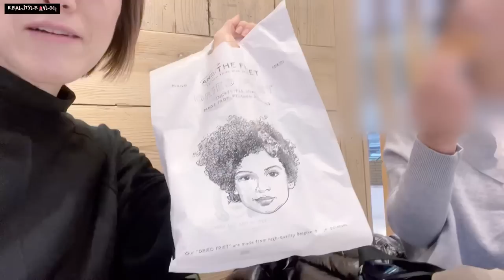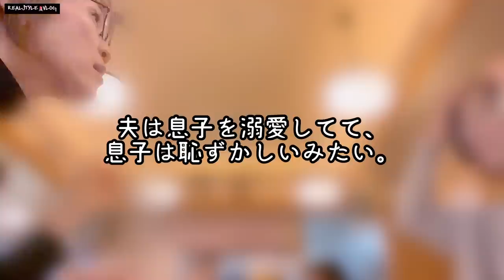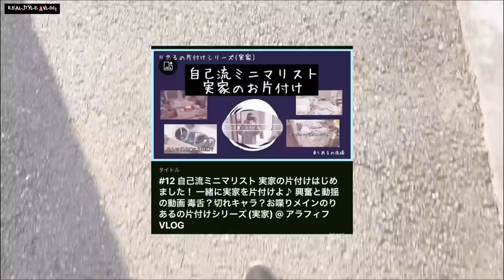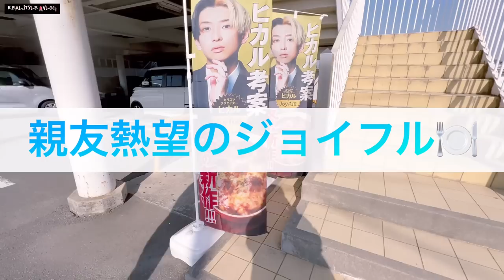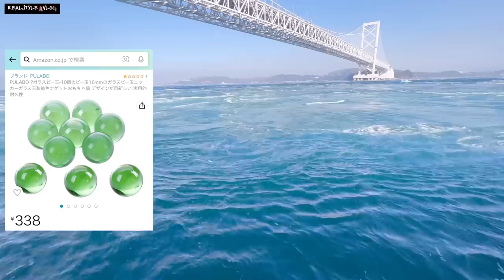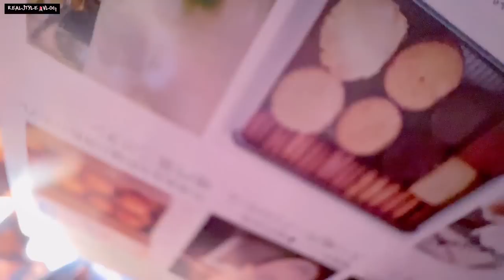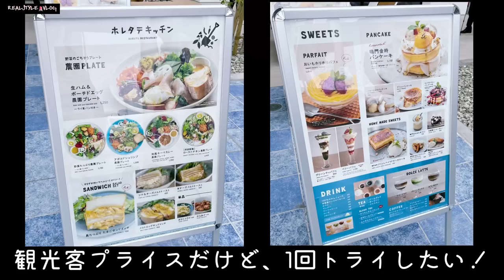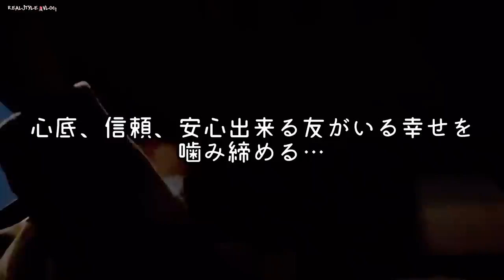# 335【親友のおかげで気付いた本当に大切なこと】体調悪くて飛行機も乗れない50歳主婦の元に親友がはるばる会いに来てくれた！目一杯のおもてなしで徳島聖地巡礼を💜＠りあるVLOG20221209＆10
※アマゾンで買える商品リンクは以下に↓

体調不良50歳主婦は、一年中病院と検査の日々です。
ここのところ、子宮内膜ポリープの件で振り回されておりまして、
心身共に滅入りまくっております。
そんな中、東京から大親友「えむお」がわざわざ会いに来てくれました！

皆様も是非ご一緒に「りあるの流儀」ゆかりの徳島をお楽しみ頂けると幸いです。
こちらは、りあるVLOG12月9(金)10(土)の記録です。
この動画が皆様の何かしらになりましたら幸いです(o_ _)o

《Amazonで買えるりある紹介品はこちら↓》

Fitbit Luxe gorjana スペシャルエディション トラッカー パーカーリンクブレスレット + ピオニー クラシックベルト [5日間以上のバッテリーライフ/スマートウォッチ]

半田製麺 純手のべ 半田そうめん 月印（太口）120g×22把 計2.6kg

岡本製麺 阿波名産 無塩 祖谷十割そば 200g×4袋セット 塩分ゼロ 蕎麦 石臼挽き

イチミツボシ お好み焼ソース 1.8L

シンクシン プロテインバー バラエティパック 10 Bars（thinkThin 10 Bars Variety Pack）

ヒカル 考案 冗談抜きで旨い ハンバーグ （120ｇ） 黒カレーソース×ハニーマスタードチーズ 6個入り 冷凍

月へ鳴門へ　瀬戸内おみやげコンクール2018　最優秀賞受賞　鳴門金時使用　323

《りあるが言ってる自己流ミニマリストってなんぞ？》
世の中で言われるミニマリストとは全く異なるものです。
詳しくは概要などご覧下さい。
もう、ミニマリストとかマキシマリストとかどうでも良くなっていますｗ

《りあるの流儀@YouTubeについて》
波乱万丈な日々を、自分にとってのムダを省き、
自分が生きやすくなるよう「自己流ミニマリズム」で楽しく乗り越えていく
「こだわりの多い主婦りある」のリアルなおしゃべりVLOGです。
が、ムダをも楽しむべきかなと思ったりしています。

《りあるの状況》
自己流ミニマリストは、実家の片付けで持ち帰った荷物と、
単身赴任終了の「モラ夫」が持ち帰った荷物とで、
マキシマリストに逆戻りしました。
更にはユニクロ熱、ファッション熱が再燃し、
色気付いた息子と一緒になって洋服を買いまくり、
クローゼットのない私の部屋（リビング）も、正に汚部屋と化しています。
汚部屋住みのミニマリストが世の中に存在するというおかしな事態を
おもしろがってご覧頂けると幸いです。
今ある荷物はメルカリで全売り予定でリミットは後６年ですが、
リミットを超えたらリサイクルショップに全て搬入します！（可能性大）
さて、どうなる？？

りあるの経歴などの詳細は「概要」のところをご覧下さい🙇

生配信はサブチャンネルで時々やったりしています♪
おしゃべりとテーマを絞り込んだチャンネルはこちら↓

自己流ミニマリストアカウント以外は、ほぼ稼働してないかもですが、
良かったら↓
《りあるのSNS》

良かったらご利用下さい↓
AVMJXD

《りあるの関連動画》
※サムネイルの緑の枠がメインチャンネル、紫の枠がサブチャンネルです。
ナンバーで遡って頂けると助かります(o_ _)o

RS20221227